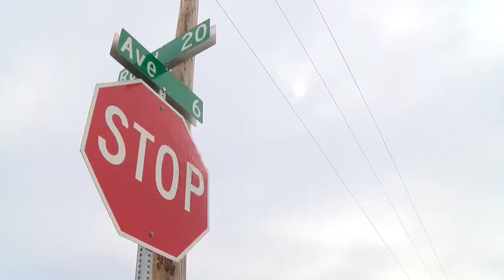Suspect killed in Madera County deputy involved shooting